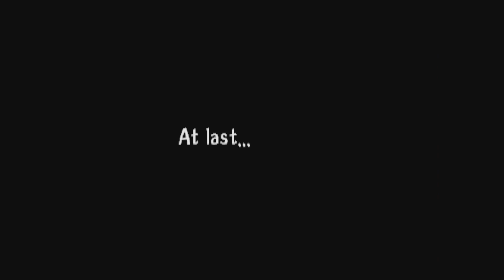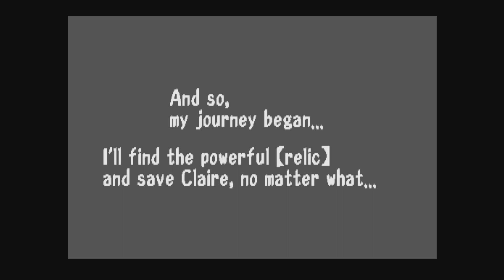Threads of Fate -Rue's Story Walkthrough- Part 1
I've always wanted to replay this game I hope everyone enjoys